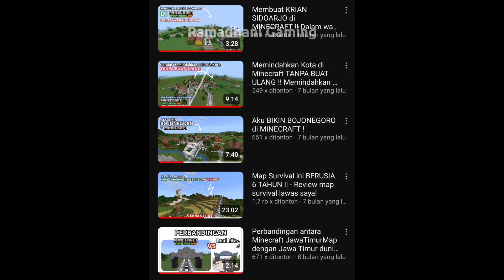Aku membuat NGRAHO di Minecraft! - Bojonegoro Selatan bagian I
Haloo Selamat Datang!

Kali ini saya akan membuat Kabupaten Bojonegoro! Lebih tepatnya di selatan kabupaten ini yakni Kecamatan Ngraho!

Ini adalah video dari seri
JawaTimurMapSeries Eps 29

*Tentang JawaTimurMapSeries:*
Adalah series dimana saya membuat atau mereplika kabupaten/kota, kecamatan, landmark, wana wisata, dll yang ada di Jawa Timur ke dalam dunia Minecraft.

▶️ Perlu diingat:
Karena perbandingan skala yaitu 1:180, daerah yang direplika tidak bisa 100% mirip dengan yang ada di dunia nyata, disini lebih memfokuskan pada landmark, relief bumi, bentuk kota, dan tata letak kota.

Perangkat yang digunakan dalam video:
📱 Samsung Galaxy M14
Spesifikasi singkat:
- Ram 4 GB, Memori 128 GB
- Exynos 1330, Mali G-68 MC2
- Android 14 with One UI 6

Musik yang digunakan dalam video:
- Noesantara oleh Framelens ID

Jika ada tambahan, ralat, pertanyaan, atau request bisa tuliskan di komentar!

Terima Kasih!